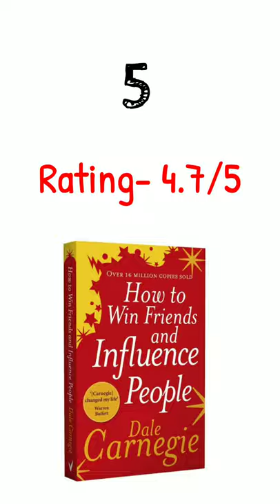Top 5 Life Changing Books for Anyone at any Age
Top 5 Life changing Books